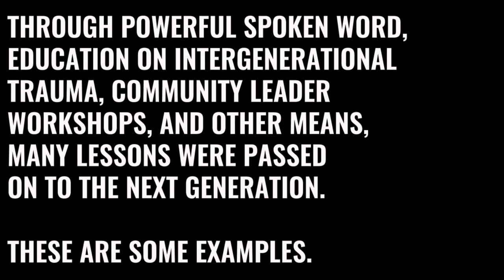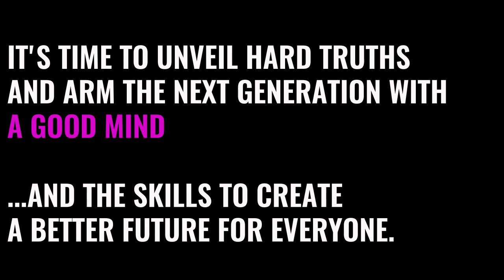Reconciliaction - Anti Racism Youth Symposium (March 3 2018)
On March 3, 2018, Youth gathered at the Six Nations Community Hall to discuss Anti Racism. This gathering would be known as Reconciliaction.